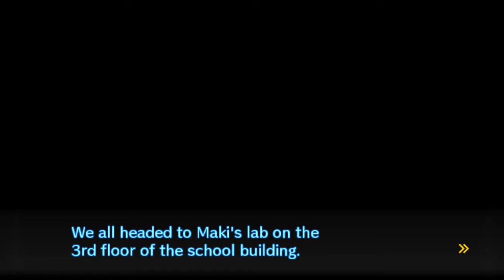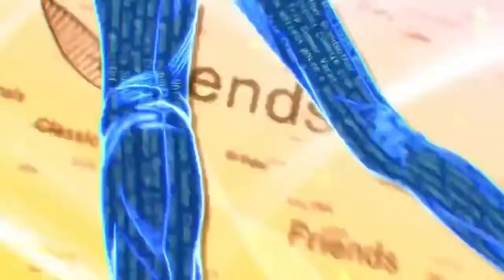Danganronpa v3 [18] - URSINE UPRISING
With another class trial come and gone, more areas have opened up with new Ultimate Research Labs.

Danganronpa v3: Killing Harmony is created by Spike Chunsoft.